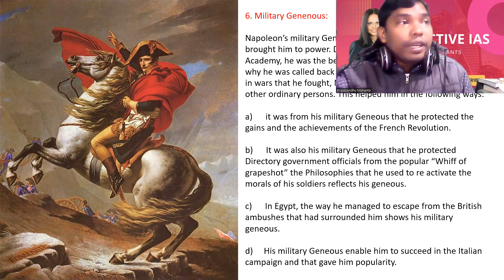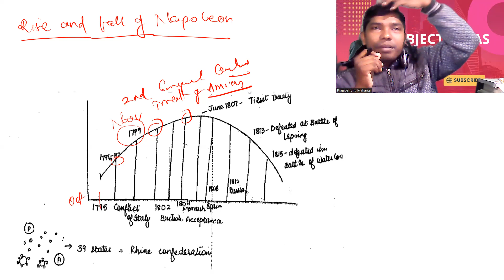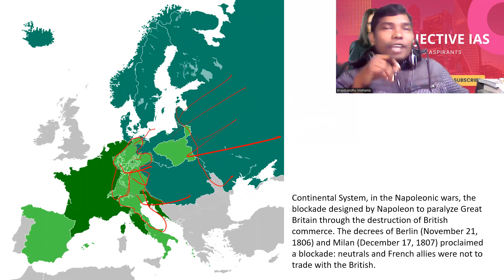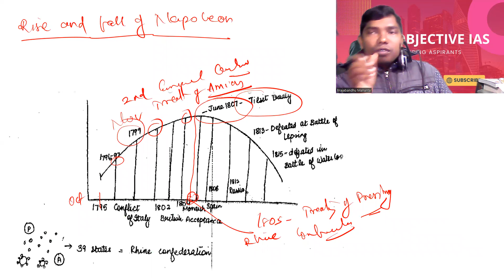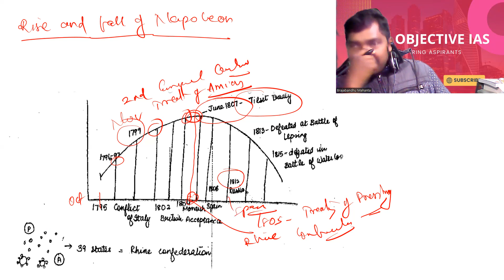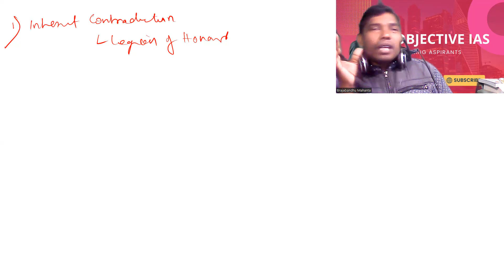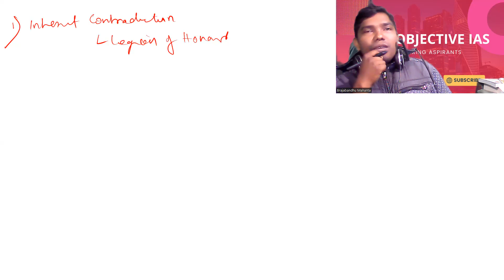Rise and Fall of Napoleon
History Optional
Modern World